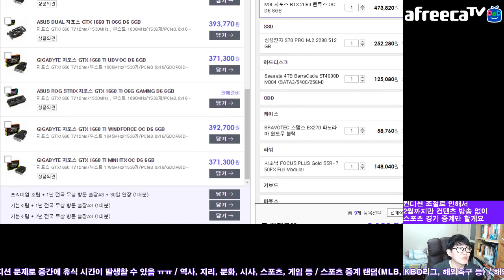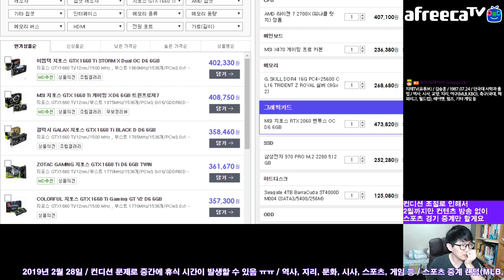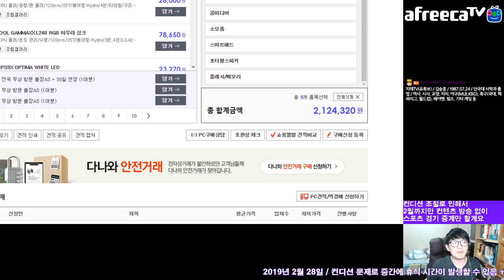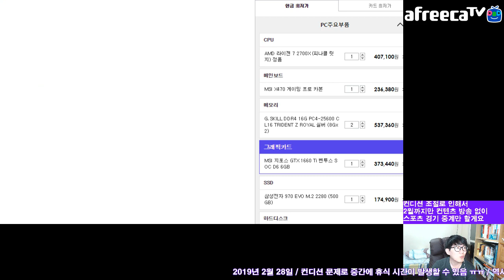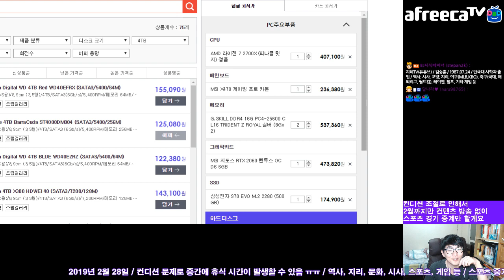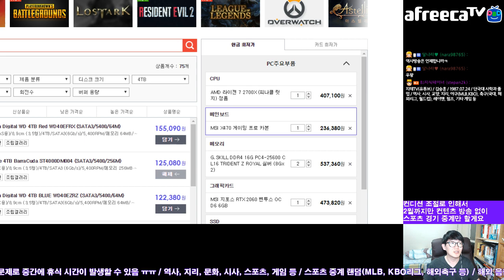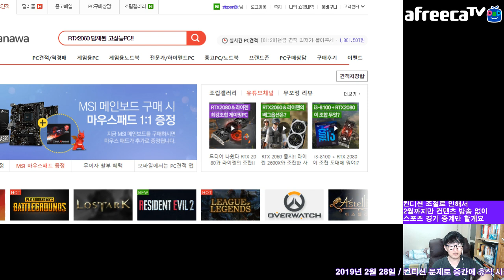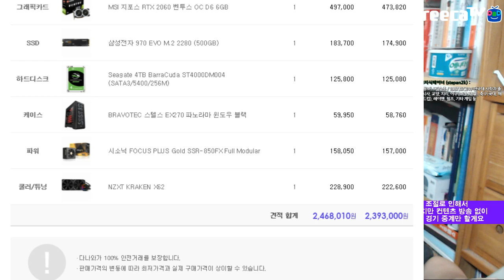i7-9700K(가격 떡상😟) VS i9-9900K & GTX1660Ti VS RTX2060... 가격 차이 적으면 그냥 좋은 거 쓰세요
(1) i7-9700K VS i9-9900K
최근에 가격이 무려 17~18만원 가까이 뛰어 올라버린 i7-9700K... 이제 i9-9900K와 가격이 6만원 정도 밖에 차이가 안 나는데요. 음... 한동안 이 가격 차이가 그대로 유지된다고 쳤을 때, i7-9700K 살 거면 그냥 i9-9900K 사세요. 지금 상황에서는 그게 훨씬 나음. ㅡㅡ

(2) GTX1660Ti VS RTX2060
이건 가격이 10만원 정도 차이가 나는데... FHD 모니터만 쓸 거면 GTX1660Ti 가는 게 가성비에서 좋은 것 같구요. 게임 옵션 타협을 보기 싫거나 QHD 이상 쓸 거면 2060 가는 게 맞는 것 같아요. 뭐 돈이 없으면 어쩔 수 없지만...

※ 지극히 개인적인 생각인데, 댓글로 싸우지 말라는 뜻에서 댓글은 닫을게요.